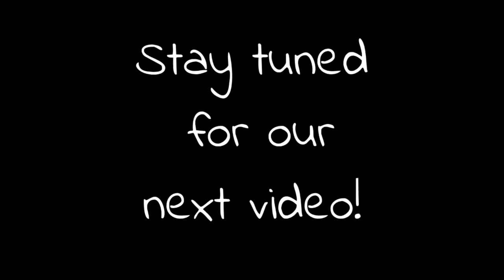COSTCO FOOD COURT | HOT DOGS, PIZZA, CHICKEN BAKE |DeLexisEats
Check out ExclusivelySlayed.com for highlight, lashes,  lip gloss, & sunglasses!

Get Wigs, Clip-ins, Conditioning Hair Treatments, & Lashes from @hair.artis.30 on instagram!

DeLexisEats (Instagram only)
MarjanLaughs
Dannii_yell